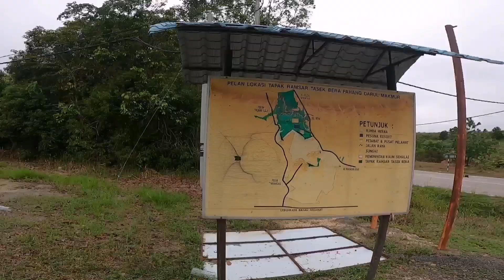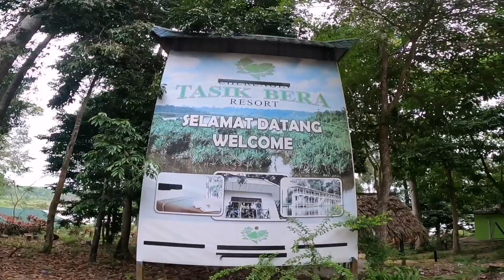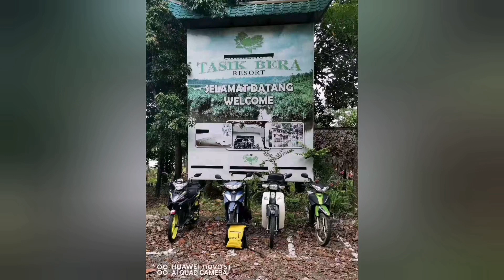【Tasik Bera】荒废长达4年的观光景点！马来西亚最大的天然淡水湖泊//马来西亚半岛最大的沼泽地 【钓鱼人】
欢迎收看我的频道~
你好，我是WeiHang

分享垂釣的過程給觀眾大家看 互相學習 吸取钓鱼常識 認識一些你有所不知的鱼类 於未知搏鬥 看看世界...

(有拍攝新影片也會在哪裏告訴大家）

有什么疑问还是影片有出差错在底下留言让我知道 感谢观众粉丝们！